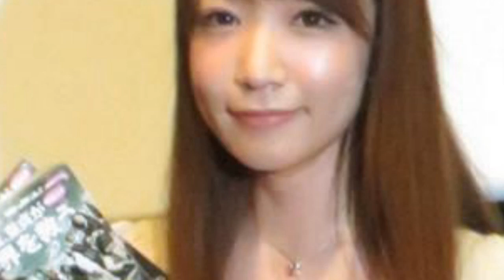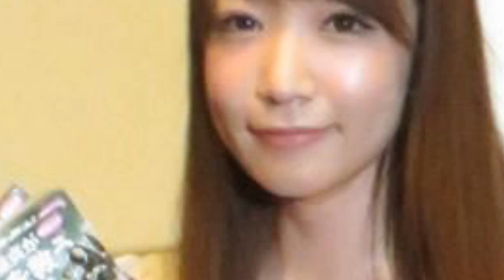トラジャ・宮近海斗 超人気グループのメジャーデビューに「よく分かんない感情に」なった過去